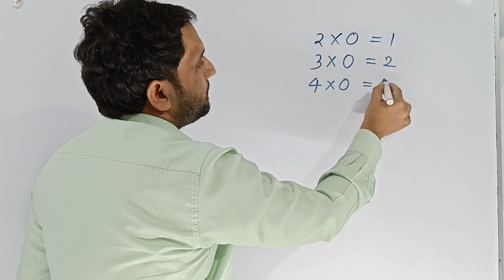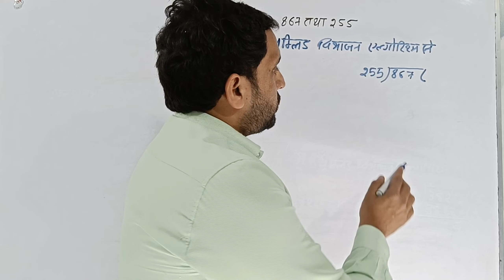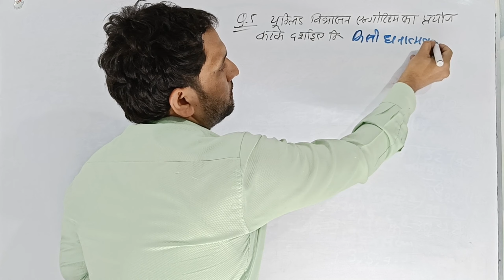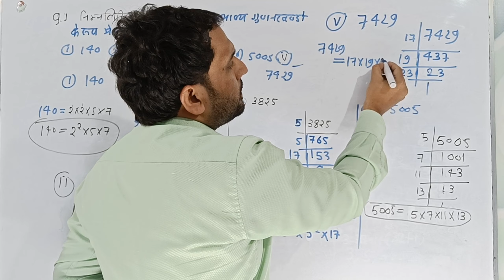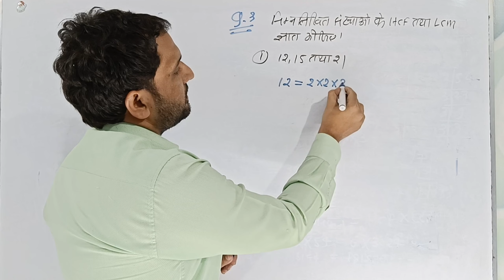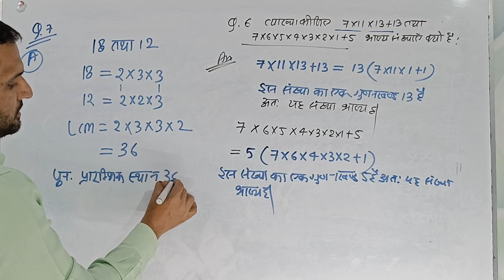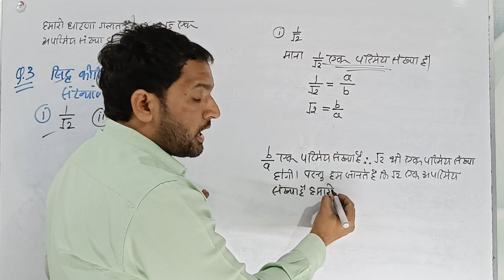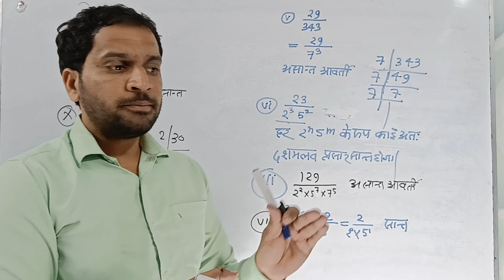10 claas math chapter 1 full solution in hindi | वास्तविक संखाएं | real number | Ex 1.1 , 1.2 ....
10 claas math chapter 1 full solution in hindi | वास्तविक संखाएं | real number | Ex 1.1 , 1.2 .

Hello dear students aaj humlog 10 कक्षा (class 10th ) के लिए गणित chapter 1st Real numbers (वास्तविक संख्याएं ) एक ही वीडियो में full solution करेंगे और अच्छे से समझेंगे-

ex 1.1
ex 1.2
ex 1.3
ex 1.3